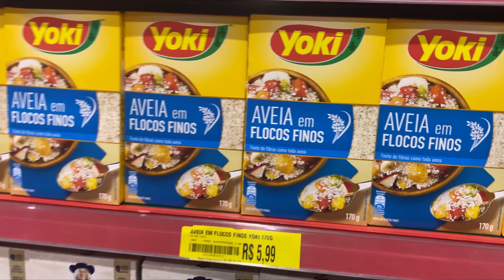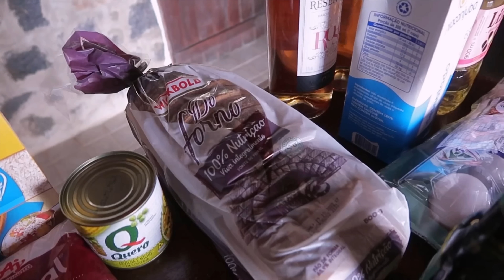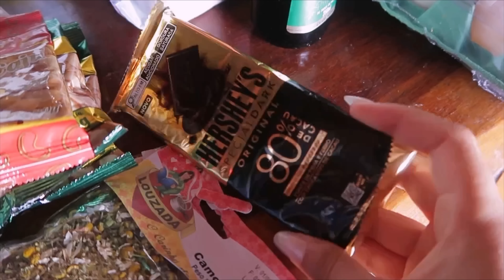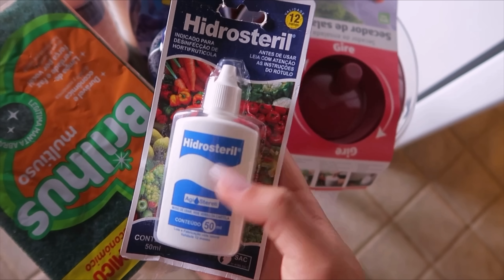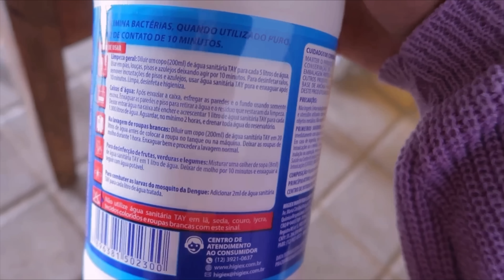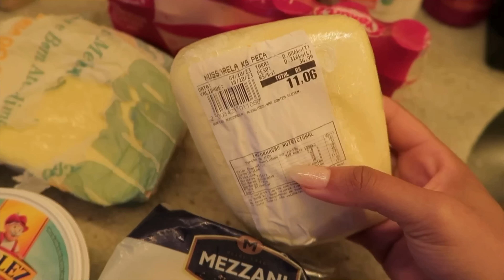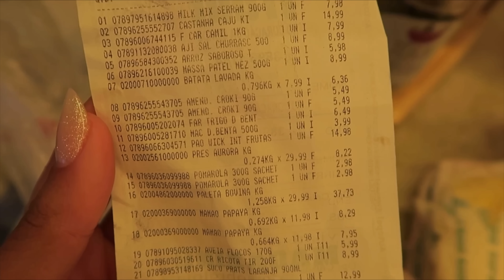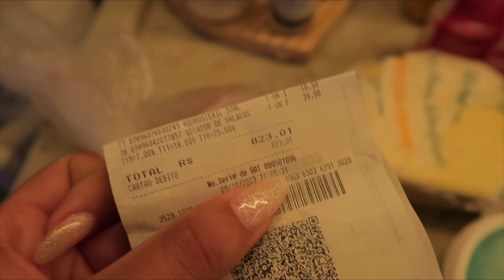COMPRAS DO MÊS para CASAL morando em ILHABELA + VALOR TOTAL 😱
Oie amorees!

Primeiro vídeo de compras do mês oficialmente morando com meu namorado!